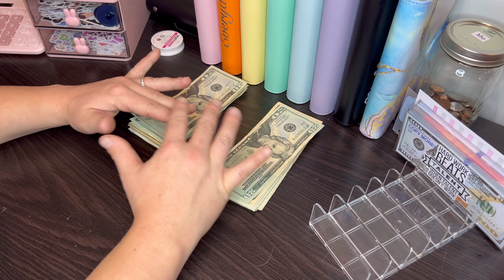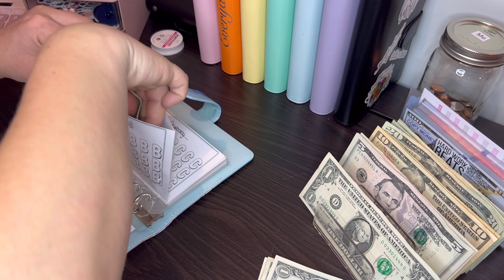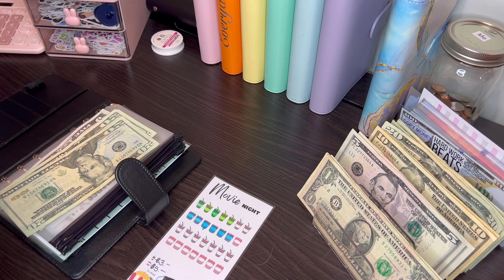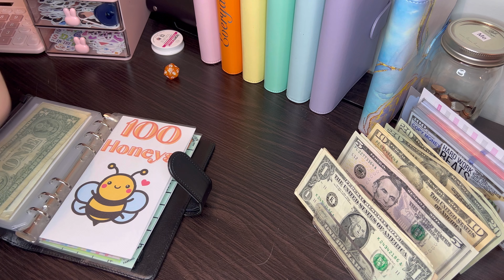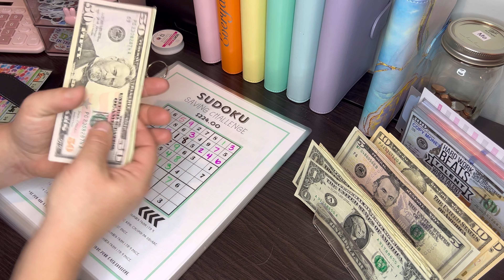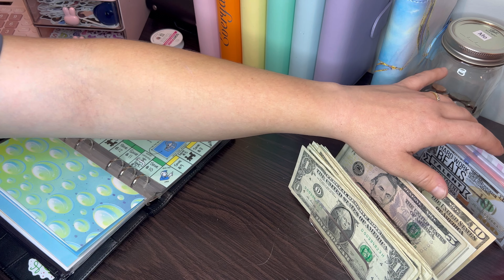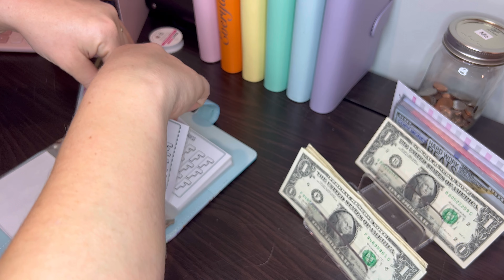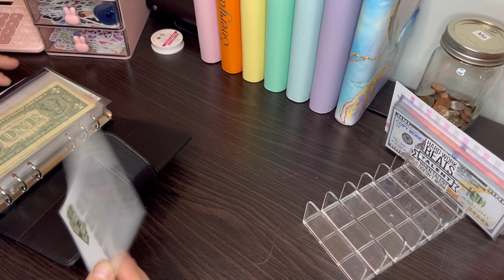Savings Challenges | $174 | Back To Stuffing These! 🥳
Join me on my journey to get my family debt free and put us on the right track for budgeting! I only budget and cash stuff my biweekly paychecks and monthly income, but keep all of my bills in my account for automatic payment. Any links I have associated with some supplies are down below.

Erice Budgets Etsy

Lisa Grateful Me Etsy

Sloth Savings Challenge came from Lisa Grateful Me, but I’m doing how Cathy does from Cathy’s Cash & Coin

Buck Challenges and Shut The Box Challenge